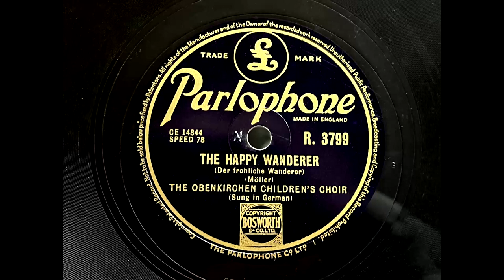1954 OBENKIRCHEN CHILDREN'S CHOIR - The Happy Wanderer PARLOPHONE 10" R3799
Choir In German
Artist: The Obernkirchen Children's Choir
Label:   Parlophone
Country: UK
Catalogue: R. 3799
Date: Jan 1954
Format: 10"

A: The Obernkirchen Children's Choir - The Happy Wanderer (Der frohliche Wanderer) (Möller)
B: The Obernkirchen Children's Choir - Evensong (Abendlied) (Möller)

"The Happy Wanderer" ("Der fröhliche Wanderer" or "Mein Vater war ein Wandersmann") is a popular song by Friedrich-Wilhelm Möller written shortly after World War II. It is often mistaken for a German folk song, but it is actually an original composition. His sister Edith Möller conducted a small amateur children's and youth choir in Schaumburg County, Northern Germany, internationally named Obernkirchen Children's Choir, in Germany named Schaumburger Märchensänger.

In 1953, BBC Radio aired the choir's winning performance at Llangollen International Eisteddfod, an annual arts festival in north-east Wales. The broadcast turned the cheerful encore into an instant hit. On January 22, 1954, the song entered the UK singles chart, and would stay on the chart - only a Top 12 at the time - for 26 non-consecutive weeks. With BBC Radio's strong international influence, "The Happy Wanderer" suddenly turned up everywhere, e.g. as the winning song of the 1955 calypso road march season of the Trinidad Carnival (prompting protest that from now on, only calypsoes should be chosen over foreign music).

The amateur choir, many of whose original members were war orphans, turned into an unlikely international phenomenon in the following years. The group performed on countless international tours under the name Obernkirchen Children's Choir, with performances on TV shows such as The Ed Sullivan Show (November 29, 1964, and December 11, 1966).